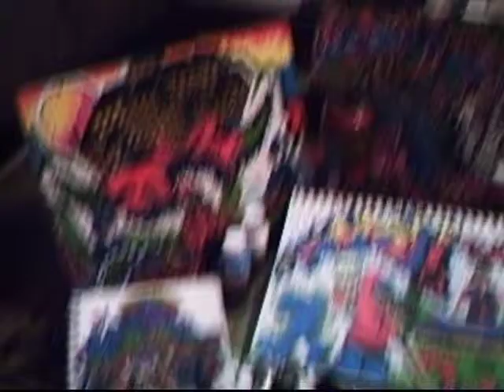chillin in the studio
just a look around